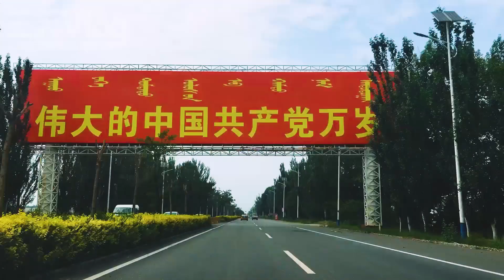自駕游新疆街景001，石家莊-巴彥淖爾，行車記錄儀路況視頻【在路上】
中國最西北新疆自駕游的第1天，按計劃從石家莊開到巴彥淖爾，全程高速，總里程1038公里。
00:00:06 D1 石家莊-巴彥淖爾（1068公里）
00:00:12 D1-1-1 石家莊出發
00:00:18 D1-1-2 南降壁收費站
00:01:53 D1-2 河北靈壽服務區
00:11:36 D1-3 河北淶源停車區
00:23:41 D1-4 內蒙古紅城服務區（廢棄）
00:29:16 D1-5 內蒙古呼和浩特西服務區
00:34:01 D1-6 內蒙古包頭服務區
00:36:27 D1-7 內蒙古白彥花服務區
00:42:14 D1-8 內蒙古臨河服務區（加油）
00:43:04 D1-9-1 臨河東收費站
00:46:25 D1-9-2 巴彥淖爾市區
00:49:04 D1-9-3 到達酒店
⇲ 更多視頻專輯 ⇲⇲⇲
【行影步離】 ⇲  國際版分區專輯  ⇲
【行影步離】 ⇲  國際版分類專輯  ⇲
【行影步離】 ⇲  國內版自駕游專輯  ⇲